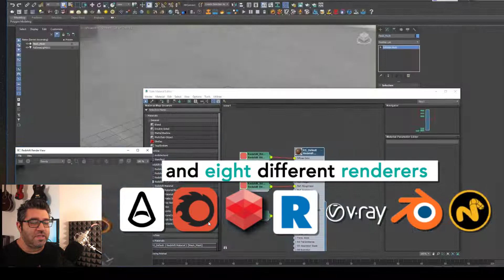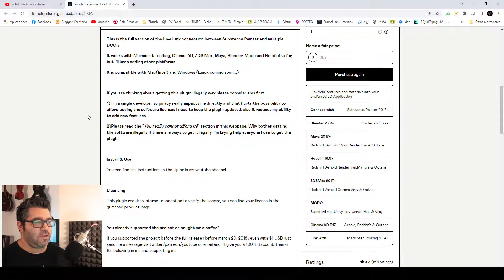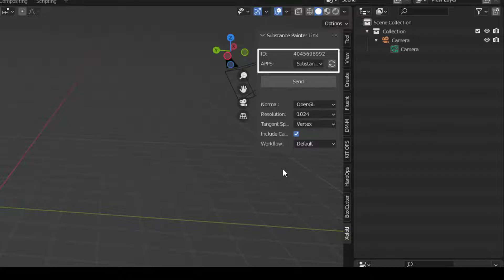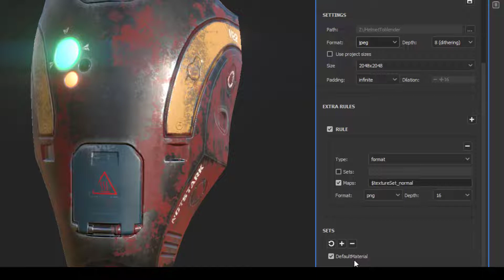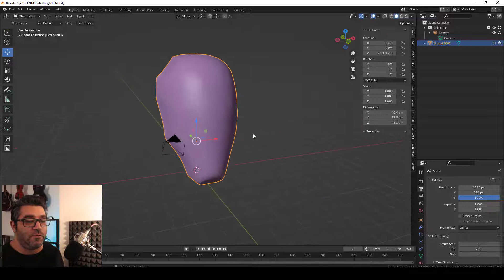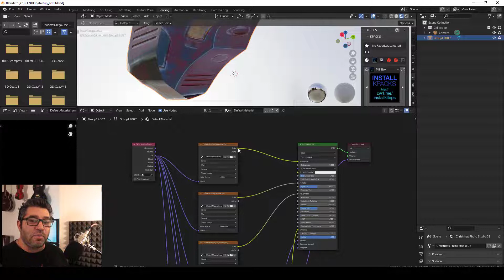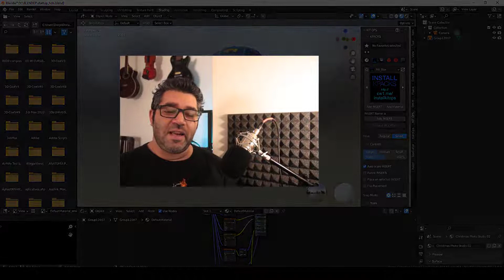Este plugin me ahorra más de 10 horas mensuales de trabajo - XoloTL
SI TE GUSTA EL CONTENIDO DEL CANAL y estás en Argentina, considerá aportar mediante una subscripción mensual de MercadoPago de $275 pesos!  De esa forma colaborás para actualizar contenidos semanalmente =)